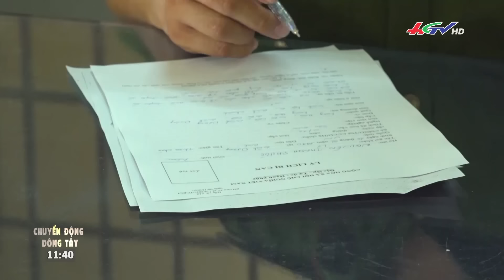Mây dông bao trùm Nam bộ, từ trưa trời sẽ mưa đến chiều tối | TRUYỀN HÌNH HẬU GIANG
MÂY DÔNG BAO TRÙM NAM BỘ, TỪ TRƯA TRỜI SẼ MƯA - 00:00
BẤT CHẤP TRỜI MƯA TO NGƯỜI DÂN VẪN XUỐNG ĐƯỜNG ĂN MỪNG CHIẾN THẮNG - 00:44
BẮT VỤ ĐỔ TRỘM HÀNG TRĂM TẤN CHẤT THẢI CÔNG NGHIỆP RA MÔI TRƯỜNG - 01:49
XỬ LÝ NHÓM ĐỐI TƯỢNG NGANG NHIÊN CHẶT PHÁ HỦY HOẠI HƠN 10.000M2 RỪNG PHÒNG HỘ - 02:21
ĐỒNG NAI: CẢNH GIÁC NẠN CƯỚP ĐÊM, RẠNG SÁNG Ở TP. BIÊN HÒA - 03:40
NHỮNG CHÀNG NGƯ DÂN ĐAM MÊ MÔ HÌNH ...TÀU CÁ THU NHỎ - 05:33
MỘT LÀNG CHÀI CHUYÊN NHẬN “LỘC TRI” - 06:43
KHẤM KHÁ NHỜ NUÔI CÁ MÚ, CÁ CHUỘNG - 07:48
SINH VIÊN CHẾ TẠO XE CHẠY TỰ ĐỘNG, KHÔNG CẦN ĐỔ XĂNG - 09:00